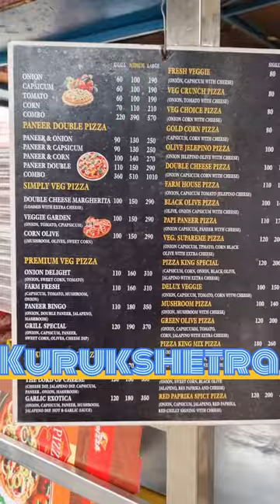Desi Style Pizza India | Pizza King ... Best Street Food In Sector 13, Kurukshetra, Haryana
Home Delivery In Kurukshetra
Name Suraj